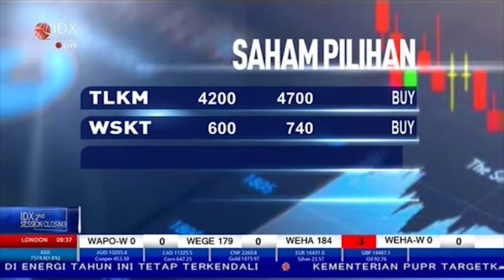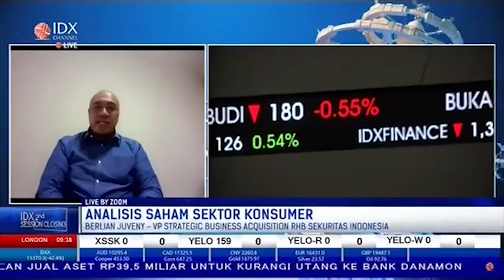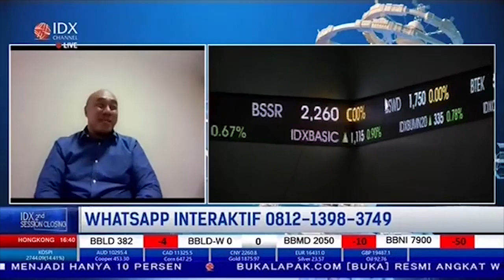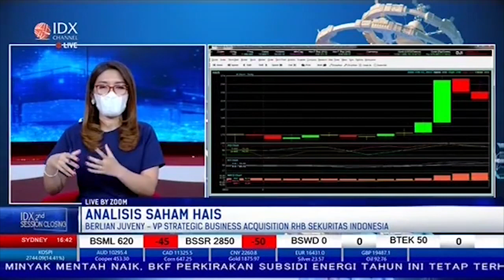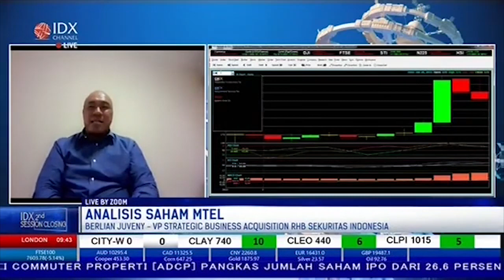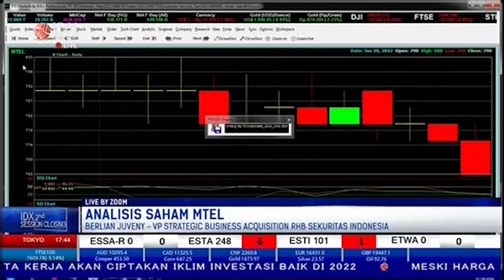BAKAL CUAN, LIRIK SAHAM PILIHAN INVESTOR INI (TLKM, WSKT, AGRO, MYOR)